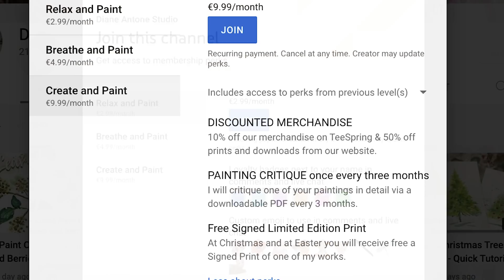Colour, Texture & Loose Organic Painting Tutorial - Easy Relaxing Watercolor Doodles from my Studio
Join me for a morning in my studio as I explore doodling with flowers, leaves and trees and using experimental and easy techniques every watercolor artist needs to learn. Create backgrounds and floral designs that have that little bit of extra organic oomph.

Click here to find out more about the benefits of becoming a Member of this channel:

“Diane Antone Studio Private YouTube Members Group” for Members only

ZEN ART SUPPLIES - Buy direct for great prices

JACKSONS ART - UK based, reliable, ships worldwide with very reasonable prices
(Scroll down for Amazon links)

Pthalo Blue (similar to Caribbean Blue from Old Holland)

AMAZON - These are US links but will redirect to your local Amazon store if you are not in the US

China palettes
Baohong paper
Strathmore student 140lb paper
Strathmore 400 series 140lb paper
Winsor and Newton Cotman student paint box - 12 colours
Winsor and Newton Artists' quality box, 24 colourS
White Designers Gouache
Winsor and Newton Watercolour paper pad 140lb 9 x 12 inches
Canson MONTVAL watercolour paper block 140lb 9x12 inches

DRAWELL

Diane is a self taught watercolor artist and a qualified and experienced teacher. On her website you can find prints of her loose and expressive paintings. Diane studied Human Science, Psychology and Education in the UK and Canada and taught in England. She has lived in 15 different countries and travelled widely as well as painting and exhibiting around the world. This channel is her way of giving back to the wider community.